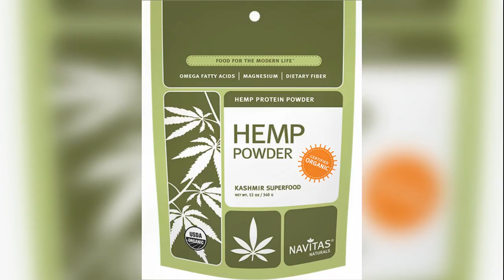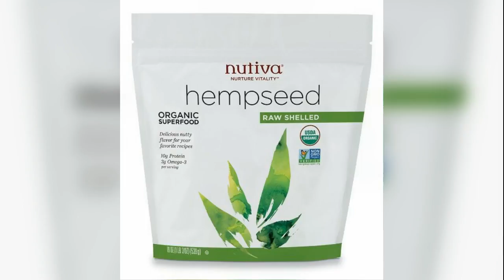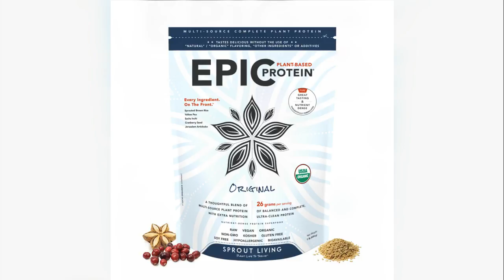The Healthiest Protein Powders for Your Morning Smoothies